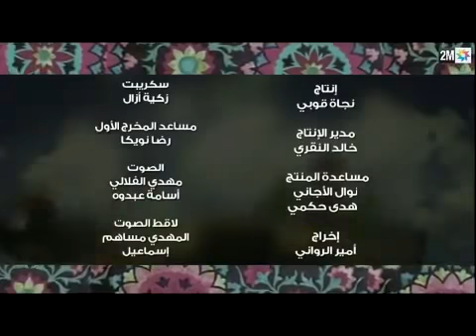لكوبل الجزء الثاني الحلقة 2015L'couple saison 2 Episode 2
لكوبل الجزء الثاني الحلقة  L'couple saison 2 Episode 2